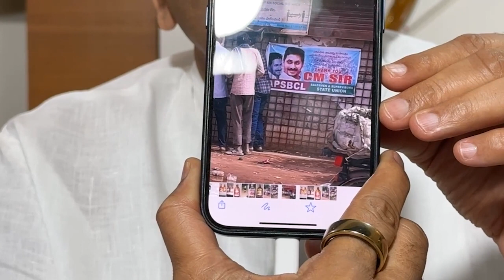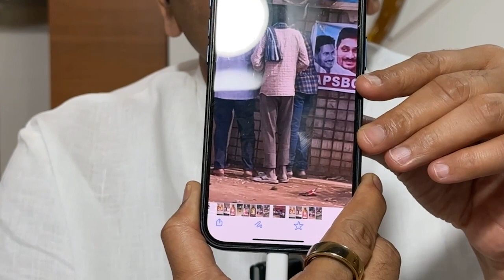Raghu Rama Krishna Raju Satires On CM YS Jagan Over Liquor Brands In AP | AP News | Mango News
Raghu Rama Krishna Raju Satires On CM YS Jagan Over Liquor Brands In AP.